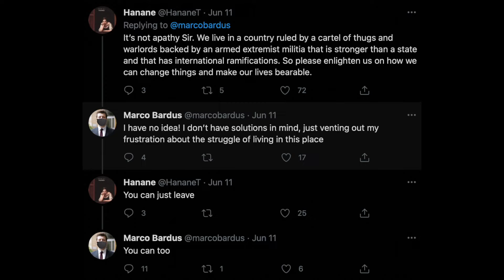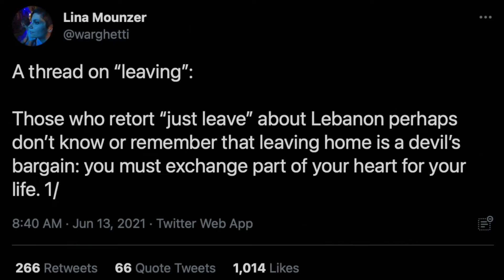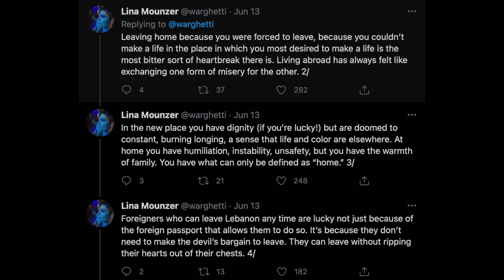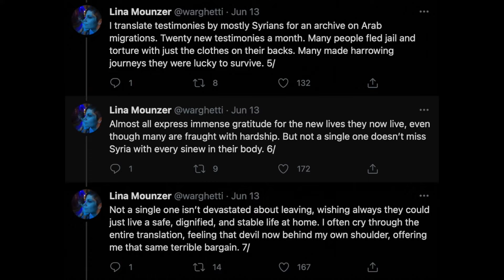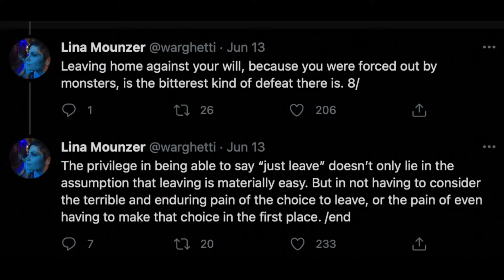Gebran Bassil Is a Manly Man & Joseph Chada Fights Teens in City Mall - DO NOT WORRY #22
On EPISODE 22 of DO NOT WORRY, Anthony talks about his parents leaving Lebanon for good. He also discusses the Gebran Bassil situation, where he ordered his guards to beat an unarmed woman in the streets of Batroun. Anthony will also cover the saga of Joseph Chada's City Mall fight with a bunch of teens! There's also a special musical performance so heads up and volume down!

Timecodes
0:00 - Gebran Bassil Song
2:45 - Intro
5:27 - My Family Left Lebanon
10:45 - Powerful Twitter Thread
15:43 - Gebran Bassil Beats Women
18:41 - Joseph Chada City Mall Fight
30:58 - TV Recommendations
32:48 - Outro